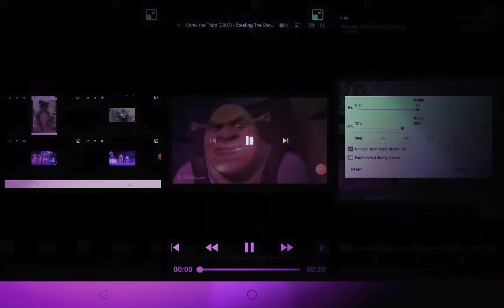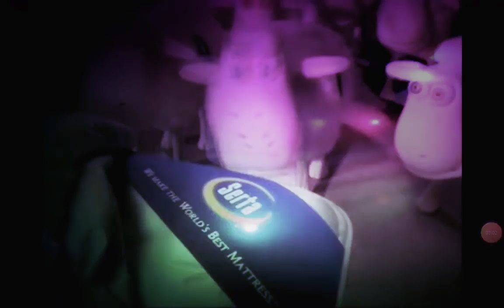November 20, 2022